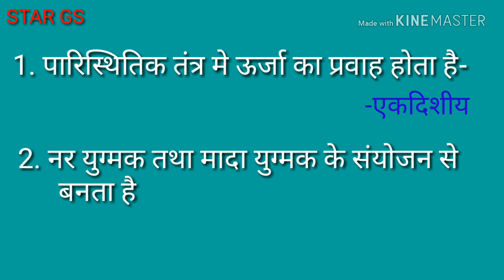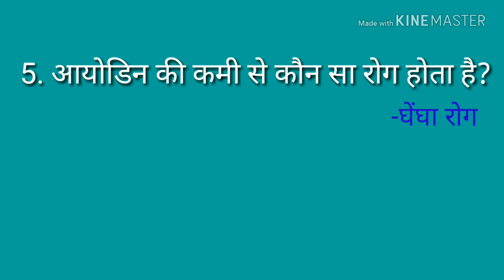Biology vvi objective for bihar board class 10 part 1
Very important objective for class10 biharboard of biology